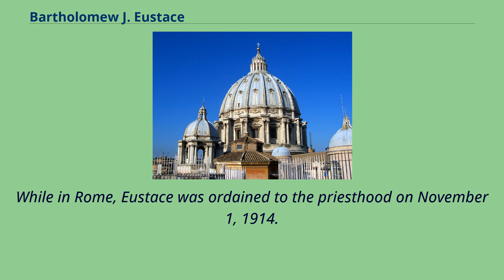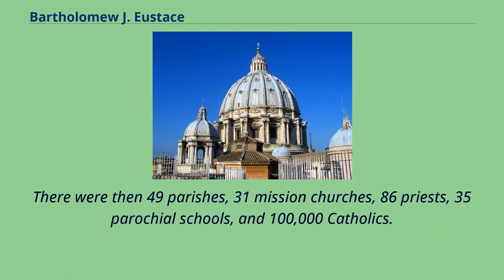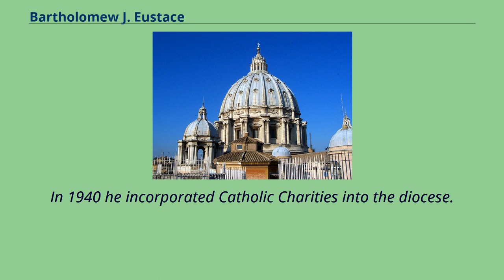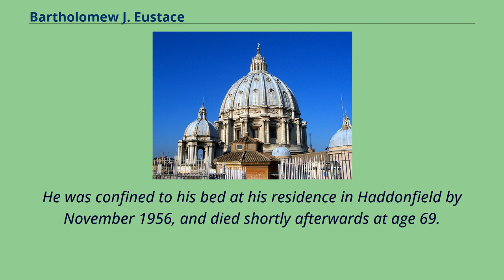Bartholomew J. Eustace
People_from_Camden,_New_Jersey
People_from_Collingswood,_New_Jersey
People_from_Haddonfield,_New_Jersey
Saint_Joseph's_Seminary_(Dunwoodie)_alumni
20th-century_Roman_Catholic_bishops_in_the_United_States
Bartholomew Joseph Eustace （October 9, 1887—December 11, 1956） was an American prelate of the Roman Catholic Church.
He served as Bishop of Camden from 1938 until his death in 1956.
Bartholomew Eustace was born on the Lower East Side of Manhattan to Bartholomew Ambrose and Elizabeth （née Nolan） Eustace, who were Irish immigrants.
After graduating St.
Francis Xavier College in 1910, he attended St.
Joseph's Seminary in Yonkers and completed his theological studies at the Pontifical North American College in Rome.
While in Rome, Eustace was ordained to the priesthood on November 1, 1914.
He earned his doctorate in theology the following year from the College of the Propaganda.
Upon his return to New York in 1915, he served as a curate at Blessed Sacrament Church in New Rochelle until 1916, when he became a professor of philosophy and liturgy at St.
Joseph's Seminary.
He later returned to Blessed Sacrament as its pastor in 1921.
On December 16, 1937, Eustace was appointed the first Bishop of the newly erected Diocese of Camden, New Jersey, by Pope Pius XI. He received his episcopal consecration on March 25,
1938 from Cardinal Patrick Joseph Hayes, with Bishops Edward Kelly and Stephen Joseph Donahue serving as co-consecrators, at St.
Patrick's Cathedral.
The new diocese was located in South Jersey and included Atlantic, Camden, Cape May, Cumberland, Salem, and Gloucester Counties.
There were then 49 parishes, 31 mission churches, 86 priests, 35 parochial schools, and 100,000 Catholics.
Eustace was installed by Archbishop Thomas Walsh at th...